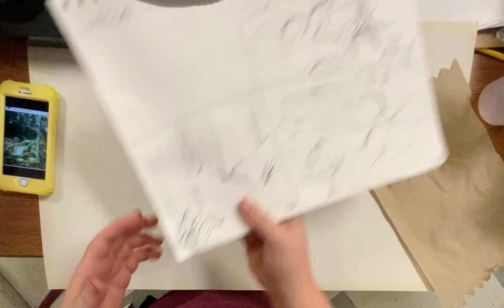Monochromatic landscape painting getting started